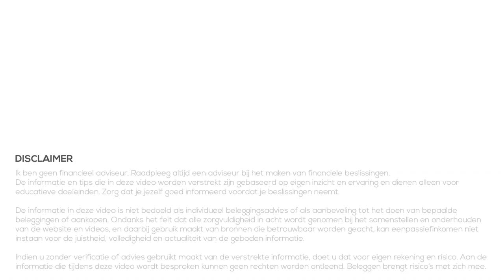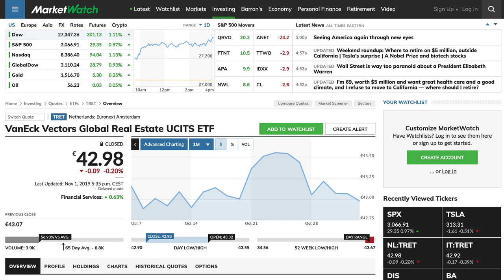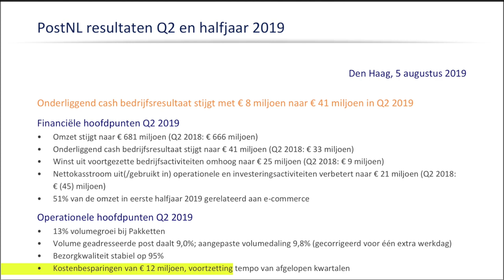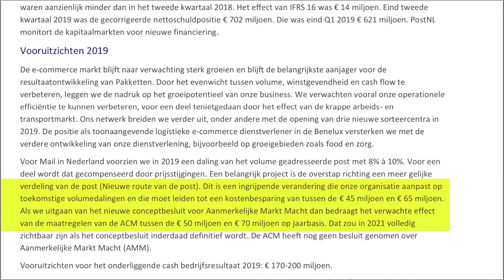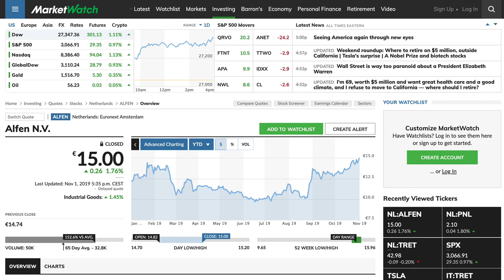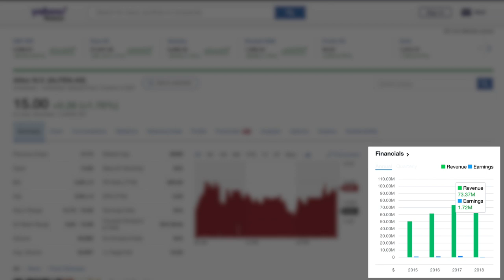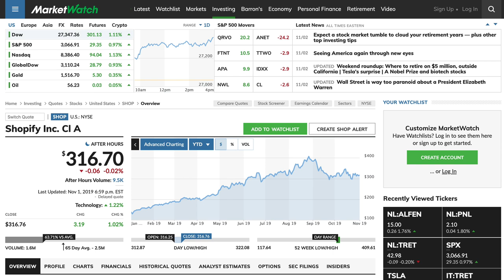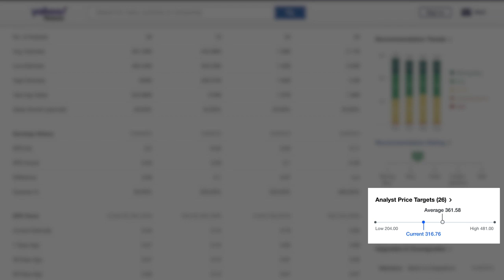Interessante Aandelen - November 2019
👇Kijk hieronder voor meer informatie en links👇

In deze videoserie kijken we maandelijks naar drie interessante aandelen. Aandelen die mijn interesse hebben gewekt, bijvoorbeeld doordat ze in het nieuws zijn gekomen. Interessante aandelen wil nog niet zeggen dat ik van plan ben ze te kopen maar wel dat ik er meer onderzoek naar ga doen om te kijken of mijn interesse juist was en dat ik mogelijkheden zie op een mooi rendement in de (korte) toekomst.

Ik hoor hierbij ook graag jullie feedback, dus laat vooral in de reacties weten wat jullie vinden van deze drie interessante aandelen. Wat vinden jullie goed, of juist minder goed? Of heb je andere aandelen waar ik op moet letten? (misschien wel voor de video van de komende maand) Laat het weten via de reacties onder de video!